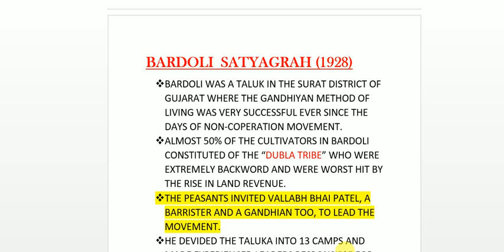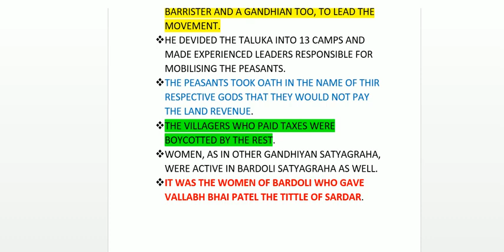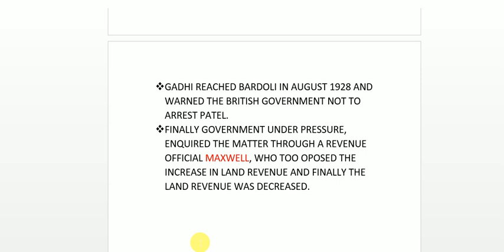The Bardoli Satyagraha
The Bardoli Satyagraha of 1928, in the state of Gujarat, India during the period of the British Raj, was a major episode of civil disobedience and revolt in the Indian Independence Movement. The movement was eventually led by Vallabhbhai Patel, and its success gave rise to Patel becoming one of the main leaders of the independence movement.Mahatma Gandhi had led two great revolts of communities of poor Indian farmers against the tyranny of the British government and allied landlords in Champaran, Bihar, and Kheda, Gujarat. Success in both struggles had helped win the farmers economic and civil rights, and electrified India's people.

In 1920, the Indian National Congress under Gandhi's leadership launched the Non-Cooperation Movement. Millions of Indians revolted against the British, boycotting the courts, government services, schools and disavowing titles, pensions and British clothes and goods. The freedom fighters, known as Satyagrahis, peacefully protested authoritarian British laws, and called for India's independence. Many thousands were beaten, tortured and arrested.

In 1922, however, a mob of protestors killed some policemen in Chauri Chaura. Fearing a slide into violence and anarchy, Gandhi called for the struggle to be suspended. He was arrested in the same year and sentenced to be imprisoned for six years, but released in 1924. In this struggle, many considered Sardar Patel as the Lord of Bardoli.In 1925, the taluka of Bardoli in Gujarat suffered from floods and famine, causing crop production to suffer and leaving farmers facing great financial troubles. However, the government of the Bombay Presidency had raised the tax rate by 30% that year, and despite petitions from civic groups, refused to cancel the rise in the face of the calamities. The situation for the farmers was grave enough that they barely had enough property and crops to pay off the tax, let alone for feeding themselves afterwards.The Gujarati activists Narhari Parikh, Ravi Shankar Vyas, and Mohanlal Pandya talked to village chieftains and farmers, and solicited the help of Gujarat's most prominent freedom fighter, Vallabhbhai Patel. Patel had previously guided Gujarat's farmers during the Kheda struggle, and had served recently as Ahmedabad's municipal president. He was widely respected by common Gujaratis across the state.

Patel told a delegation of farmers frankly that if they should realize fully what a revolt would imply. He would not lead them unless he had the unanimous understanding and agreement of all the villages involved. Refusing payment of taxes could lead to their property being confiscated, including their lands, and many would go to jail. They could face complete decimation. The villagers replied that they were prepared for the worst, but definitely could not accept the government's injustice.

Patel then asked Gandhi to consider the matter. But Gandhi merely asked what Patel thought, and when the latter replied with confidence about the prospects, he gave his blessing. But Gandhi and Patel agreed that neither the Congress nor Gandhi would directly involve themselves, and the struggle left entirely to the people of Bardoli taluka.Patel first wrote to the Governor of Bombay, asking him to reduce the taxes for the year in face of the calamities. But the Governor ignored the letter, and reciprocated by announcing the date of collection.

Patel then instructed all the farmers of Bardoli taluka to refuse payment of their taxes. Aided by Parikh, Vyas and Pandya, he divided Bardoli into several zones – each with a leader and volunteers specifically assigned. Patel also placed some activists close to the government, to act as informers on the movements of government officials.

Above all, Patel instructed the farmers to remain completely non-violent, and not respond physically to any incitements or aggressive actions from officials. He reassured them that the struggle would not end until not only the cancellation of all taxes for the year, but also when all the seized property and lands were returned to their rightful owners.

The farmers received complete support from their compatriots in Gujarat. Many hid their most precious belongings with relatives in other parts, and the protestors received financial support and essential supplies from supporters in other parts. But Patel refused permission to enthusiastic supporters in Gujarat and other parts of India from going on sympathetic protest.